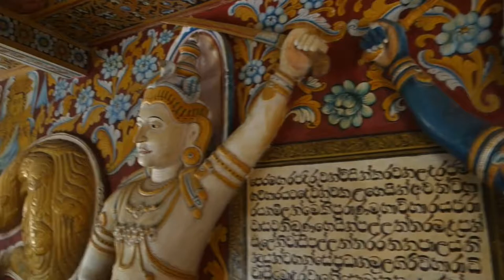Черырёхуровневый пещерный храмовый комплекс Mulkirigala,Шри-Ланка(Sri Lanka)